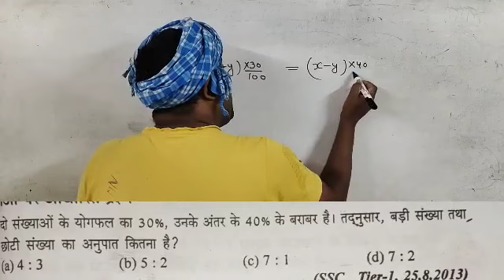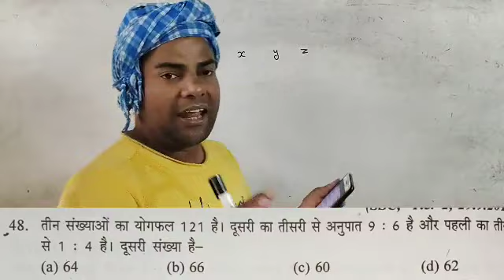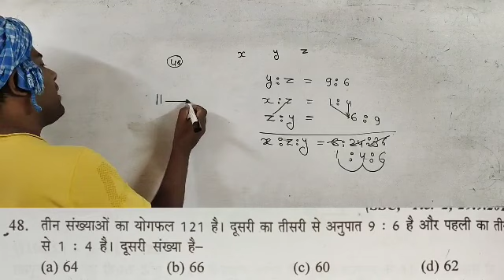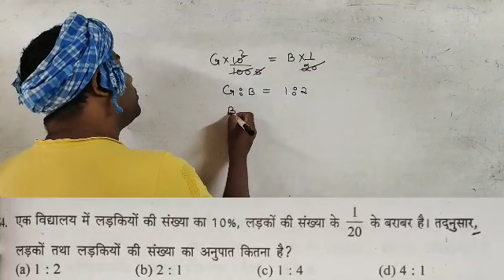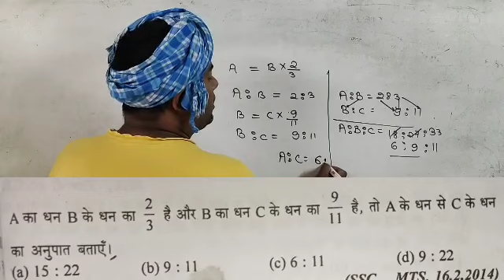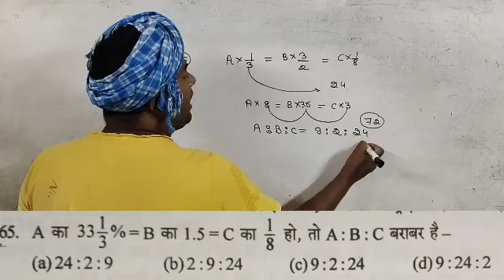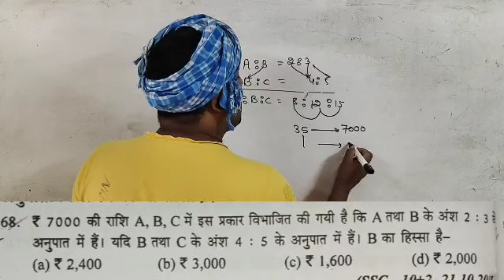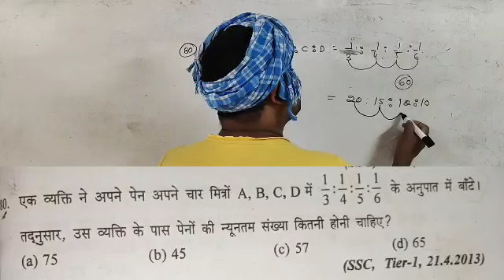अनुपात-समानुपात SD Yadav_2 Basic to Advanced SSC Railway Banking।।Vikram Tutorial BD देखते रहिए ❤